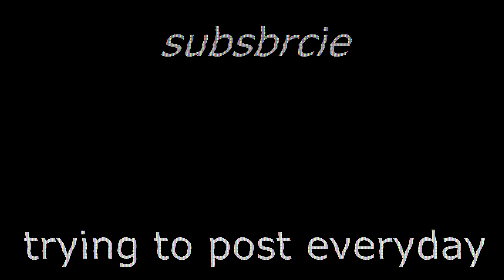flash of the blade - mordhau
in this episode, tic tac spends way to much time on one video instead of editing literally anything else. anyway heres wonderwall

sorry for the dry spell, should be back to normal soon